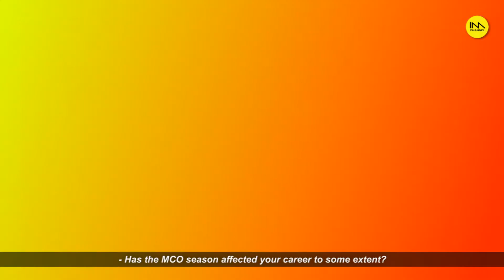OKTOVIA MANROSE : "Dunia Sekarang Semakin Menyeramkan" | IM Channel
Wartawan Lokasi : Akmar Samudin
Sarikata : Azri Radzi
Rakaman & Suntingan : Azri Radzi
Terbitan : IM Channel (Inter Media Production Sdn Bhd)
Terima Kasih : Absolut Managament